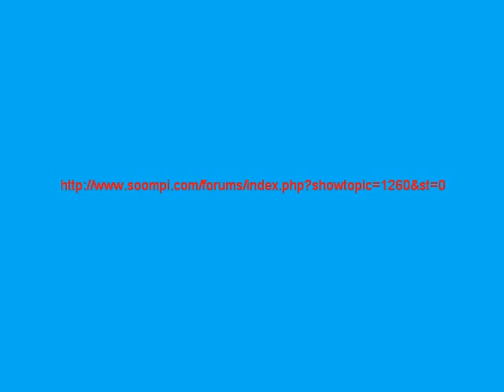From This Moment.wmv